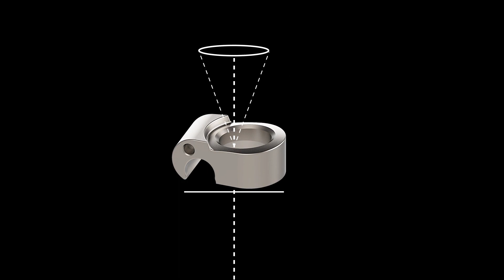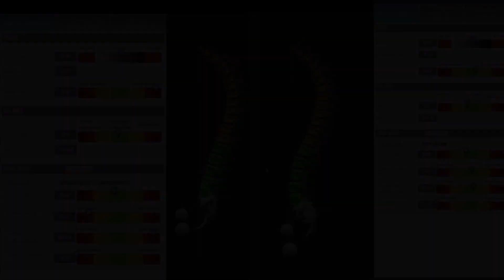SMAIO: Kheiron animation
All video parts are of the sole property of SMAIO